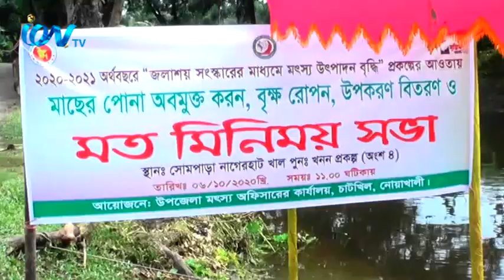নোয়াখালীতে ‘জলাশয় সংস্করণের মাধ্যমে মৎস উৎপাদন বৃদ্ধি’ প্রকল্পের উদ্বোধন ও বৃক্ষ রোপন করা হয়েছে।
নোয়াখালীতে ‘জলাশয় সংস্করণের মাধ্যমে মৎস উৎপাদন বৃদ্ধি’ প্রকল্পের উদ্বোধন ও বৃক্ষ রোপন করা হয়েছে। চাটখিল উপজেলার সাহাপুর ইউনিয়নে এ প্রকল্পের উদ্বোধন করেন  প্রকল্প পরিচালক প্রকৌশলী মোঃ আলিমুজ্জামান চৌধুরী। এতে বিশেষ অতিথি ছিলেন নোয়াখালী জেলা সিনিয়র মৎস কর্মকর্তা ড. এমডি মোতালেব হোসেন। উদ্বোধন শেষে এক মতবিনিময় সভাও আয়োজন করা হয়। সভা শেষে প্রধান অতিথি জলাশয়ের মৎস খামারের পাশে কয়েকটি চারাগাছ রোপন করেন।
iON TV
SKY 782